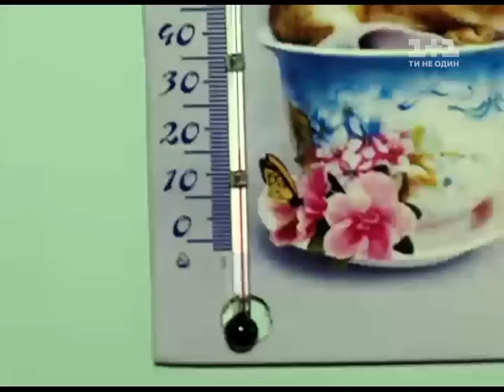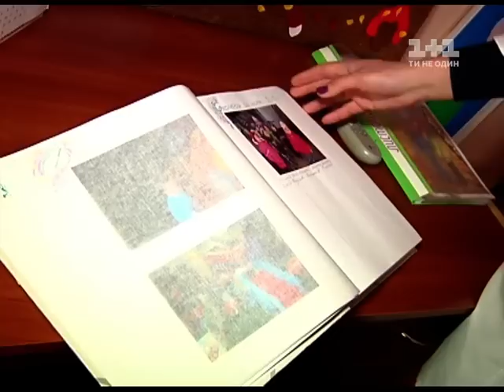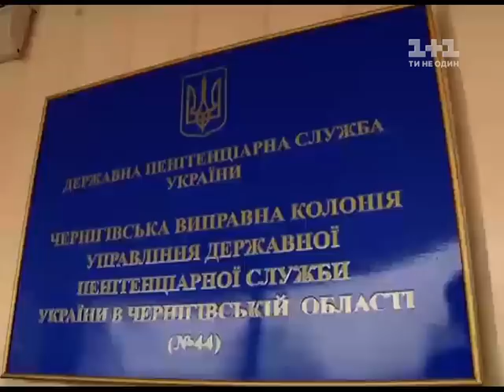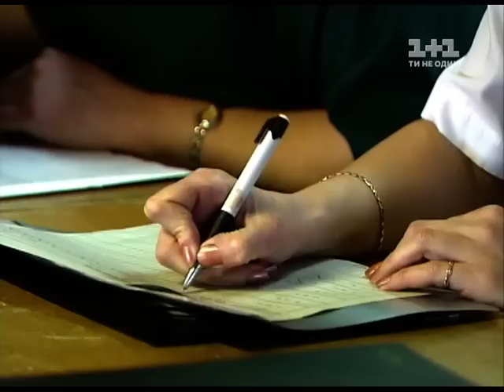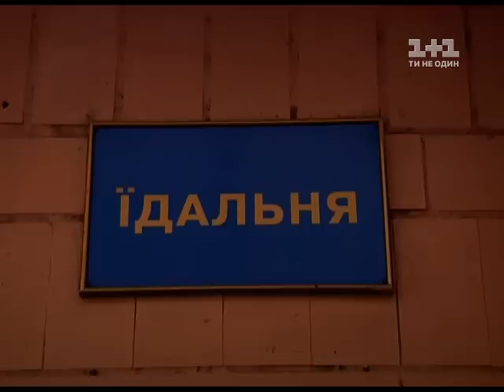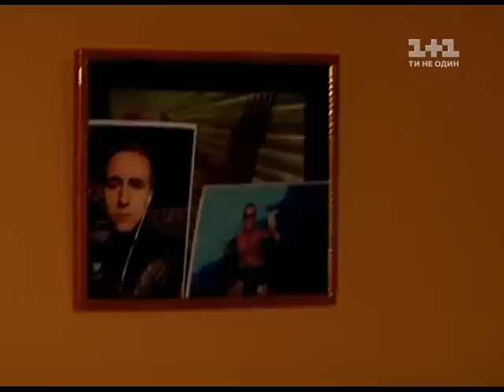Як живуть діти, народжені у в'язниці - Секретні матеріали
Діти, народжені в неволі, через своїх мам, змушені починати своє життя у в'язниці. Вони не знають іншого світу - решітки, режим і мама по годинах у тюремній формі. Дивіться в «Секретних матеріалах» як живуть діти в'язниці, які умови утримання в тюремних будинках дитини, і через що доводиться проходити засудженим мамам, щоб побути зі своїм чадом, бодай декілька годин на день.